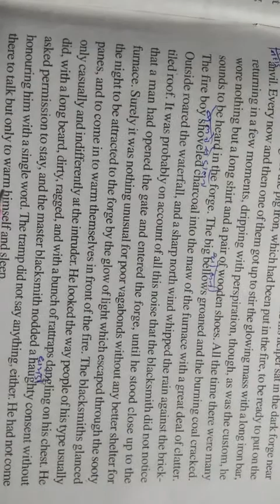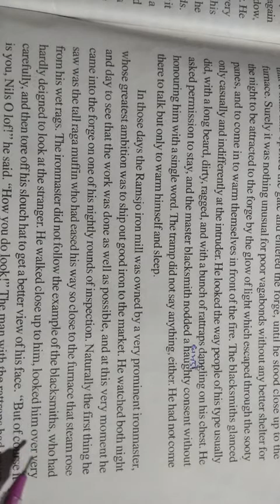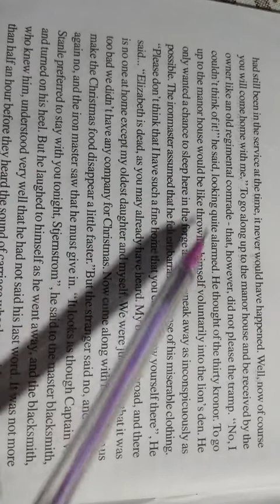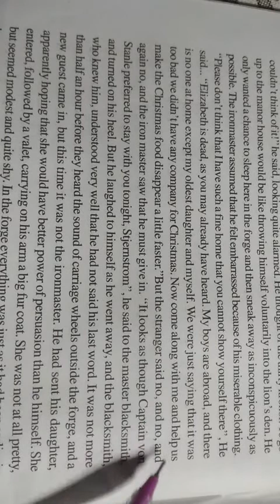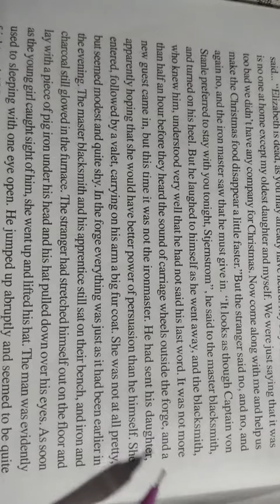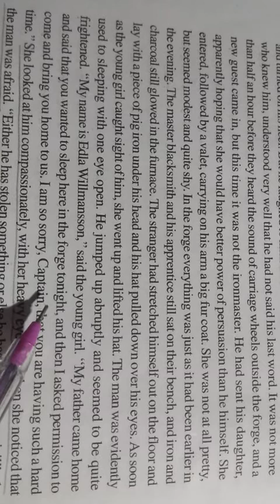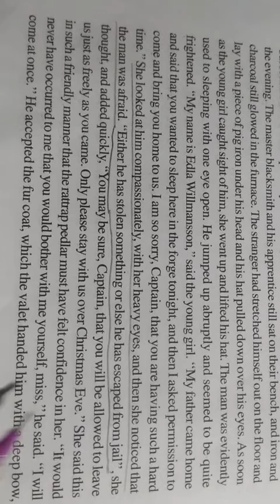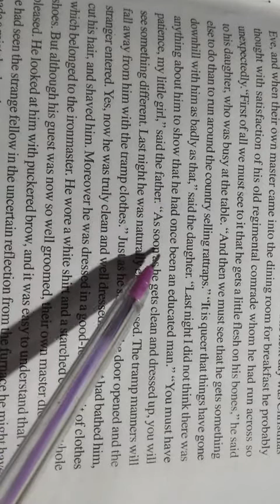12th English lesson 11 The Rattraps part 2 By salmon lagerlof